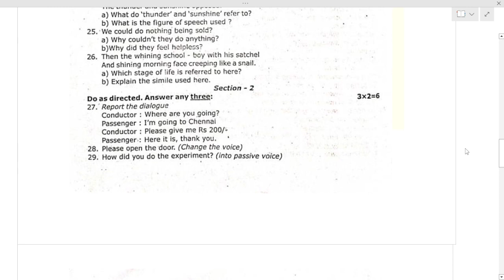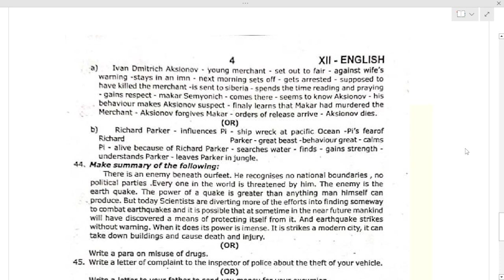12th English Quarterly Exam Original Question paper | Download pdf| Important Question